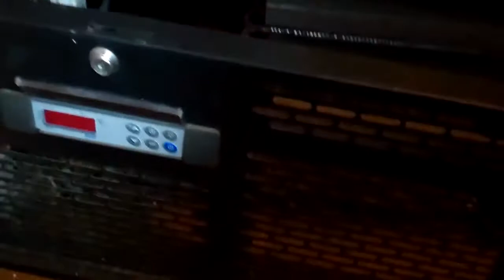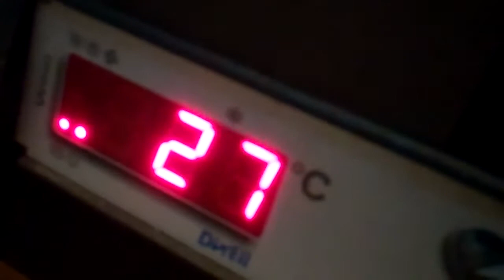Bottle Cooler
Dirty condenser and a failed fan motor caused this bottle cooler to actually warm up the drinks!

This can happen when not enough heat is lost in the condenser.

Cleaned the condenser and fitted a new fan motor, the unit slides out a bit once a securing screw is removed to make changeing parts easier.